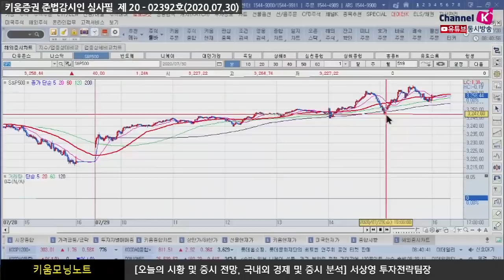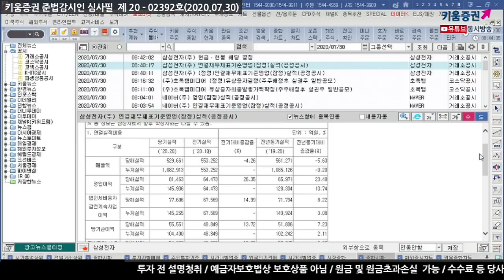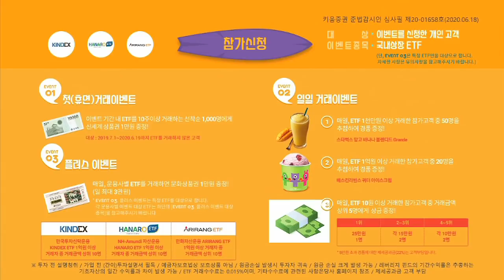연준발 유동성 자극, 위험자산 선호심리 높아져(모닝노트.시장분석/20.07.30)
연준은 FOMC를 통해 경기불확실성이 크다며 경기 안정기까지 저금리 유지를 발표
더불어 파월 연준의장은 경제 회복 할때까지
연준은 모든 정책적 도구를 사용할 것이라고 주장
연준발 유동성 공급이 지속됨을 시사하는 발언이었으며 이는 위험자산 선호심리를 높일 것​
더 나아가 한국은행과 연준은
통화스와프 계약 기간을 6 개월 연장한다고 발표해 외환시장 안정에 따른
외국인의 수급도 긍정적인 영향을 받을 것으로 예상
한편 미국 독점금지법 청문회에서
의회는 대형기술주에 대한 규제를 시사하는 내용이 나와
향후 관련 종목들의 변화가 확대될 수 있다는 점도 부담
오늘 국내시장은 외국인의 순매수 기조 지속 여부 등을 주목할 것
​「좋아요」와 「구독」 잊지 말고 눌러주세요​